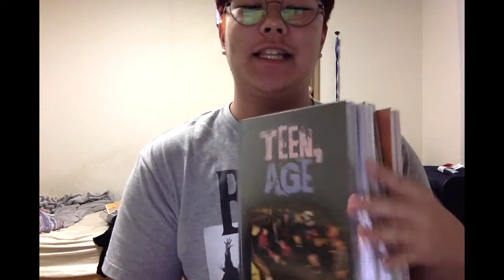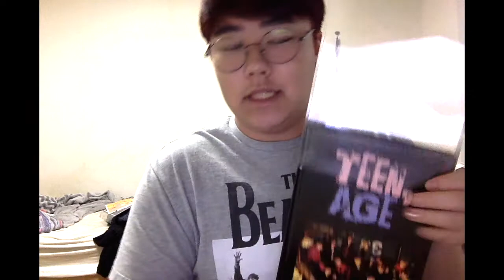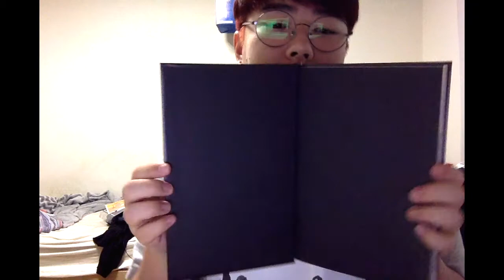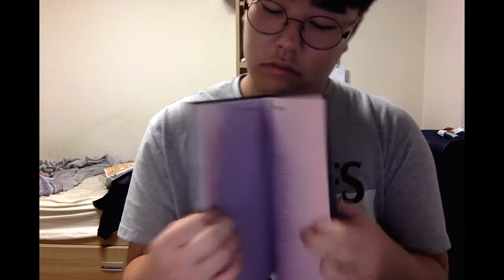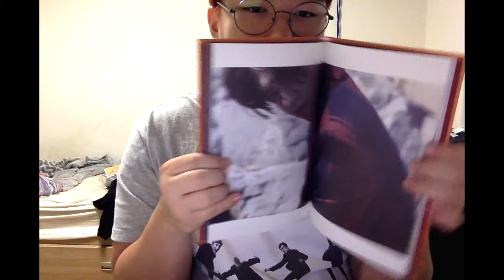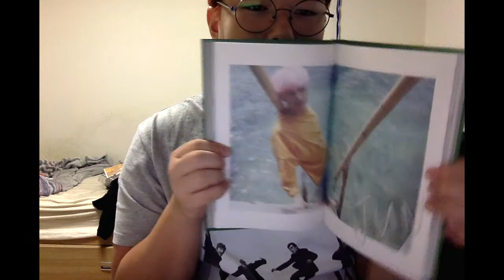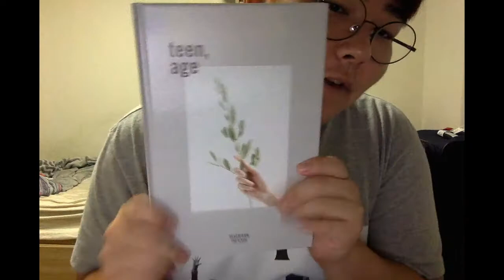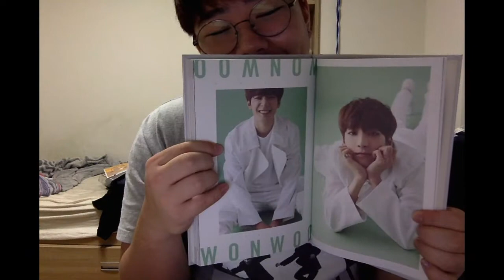[Huge Carat] Seventeen Teen Age Unboxing [All 4]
Seventeen has once again blessed us visually and musically with their second full length album!!! It is amazing!!